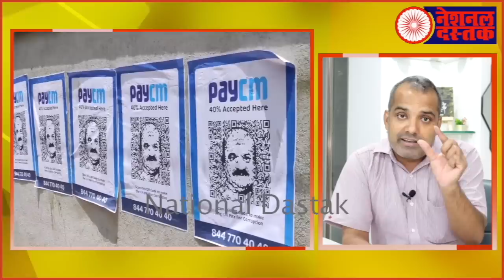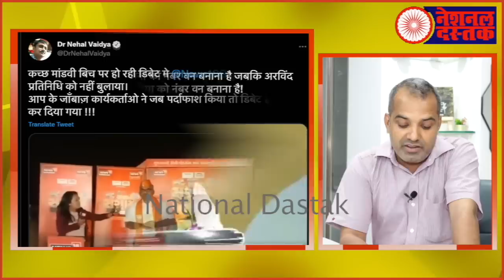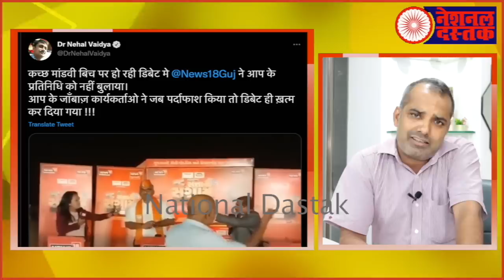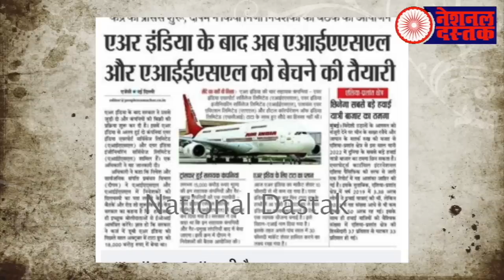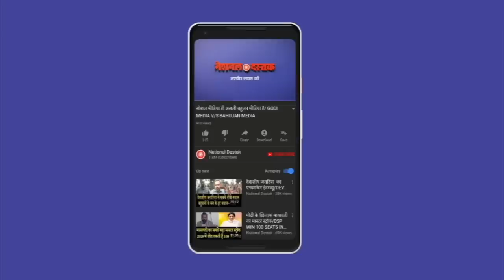पीएम मोदी का वायरल वीडियो लीक/SHAMBHU ON ALL BIG NEWS AND VIRAL VIDEO